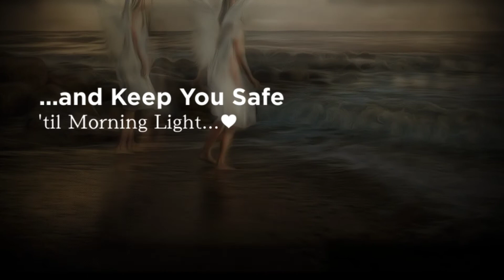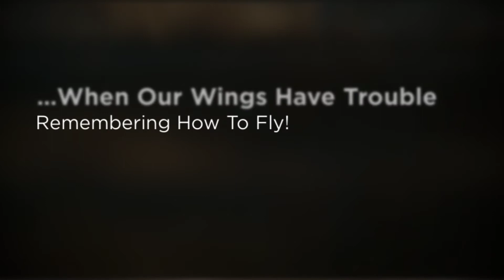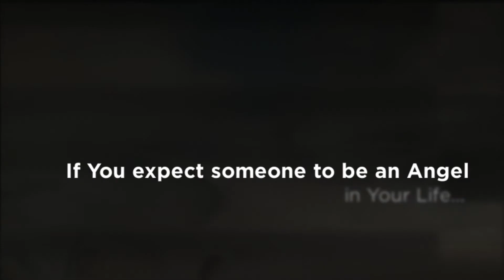♪♫ ♥ Digital Fine Art With Beautiful Angel Quotes ♥ ♪♫